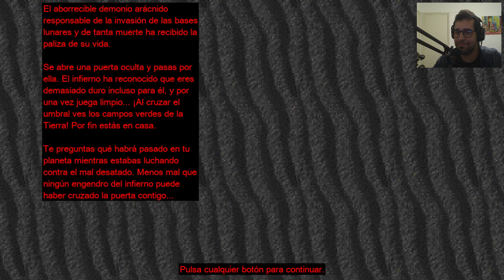DOOM (En Cooperativo) | Con DescentObsidian - Parte 3 (Final)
Final de la campaña de DOOM jugando cooperativamente con el bueno de Jere.

Código de creador en Epic Games Store y Fortnite: TheSebas25